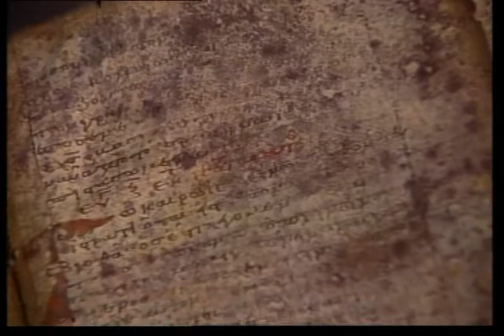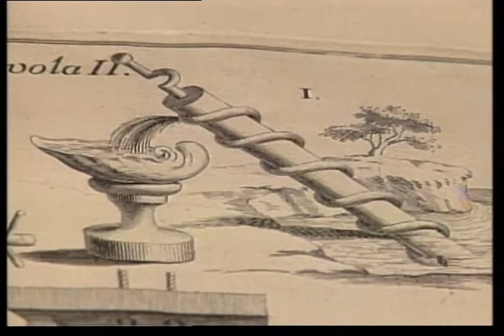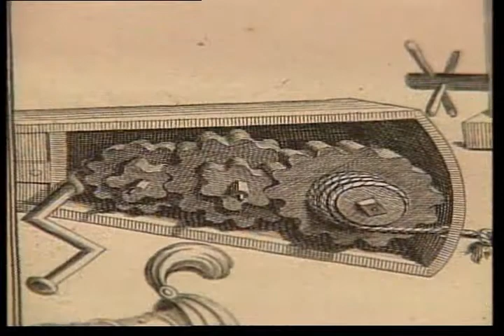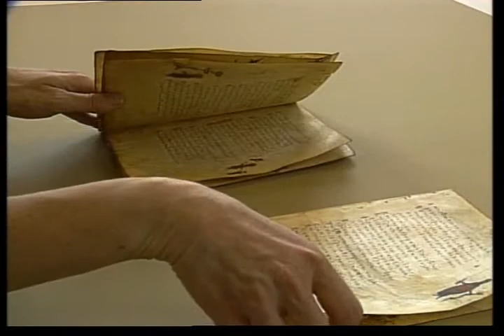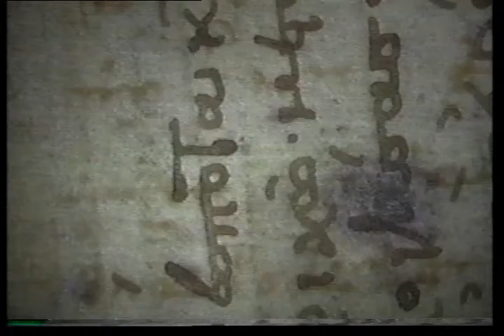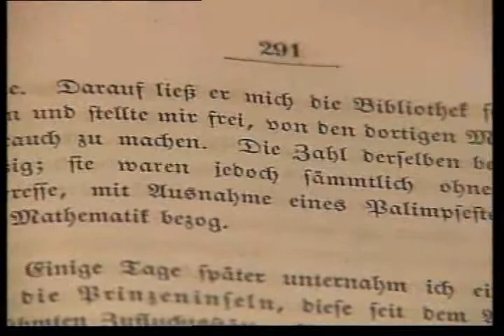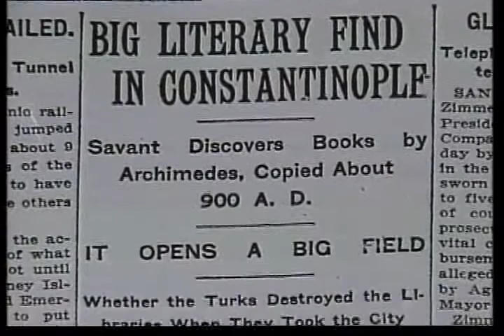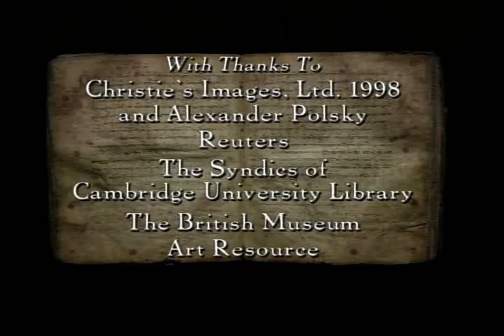Education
A history of the long-hidden book known as the Archimedes Palimpsest for the Walters Art Gallery in Baltimore, MD.